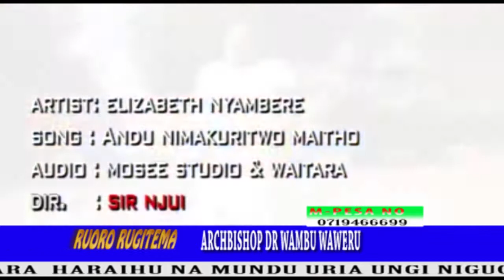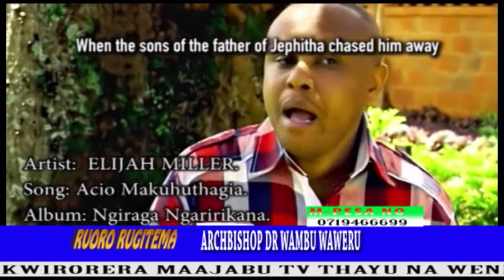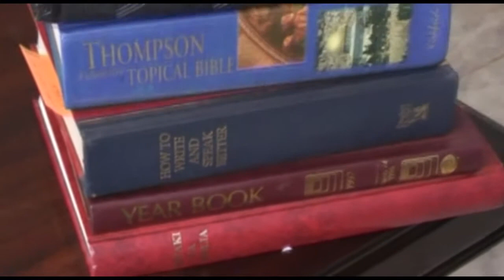RUORO 6 00 7 00am